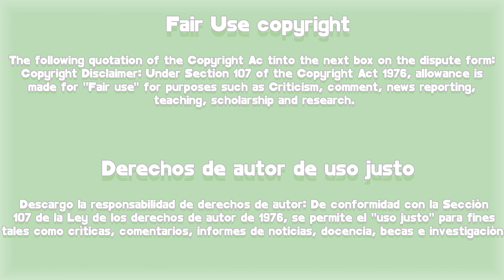May i help Y0u!? Ep 2 RESUMEN | El Misterio del Señor Kim es RESUELTO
Hola les traigo el RESUMEN del capitulo 2 de mayihelpyou

👇SI PODES CONVIERTETE EN MIEMBRO DEL CANAL PARA QUE ASI  MEJORE CADA DIA MAS 👇